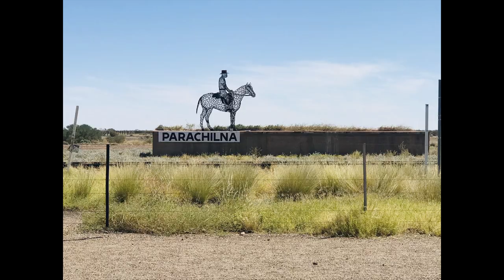Wilpena 2 Blinman Wet&Dry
This video covers the trip from Wilpena (The Flinders) to Blinman via Parachilna. It contains footage from our 2016 trip - where the road was basically a river to our 2022 trip when it was bone dry. Interesting to see the difference in the 2 seasons.